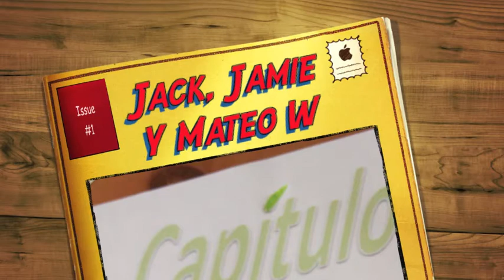Jack's Spanish Project 1